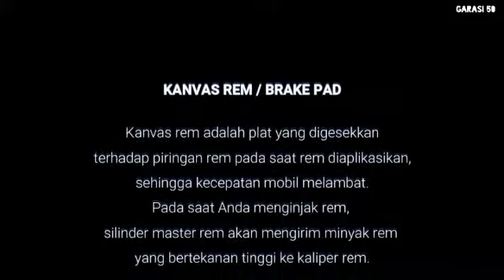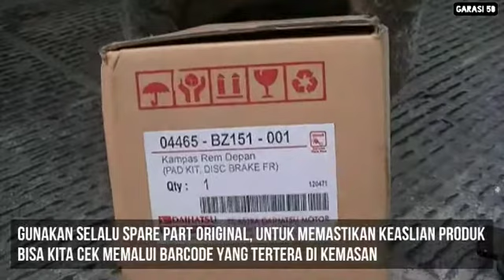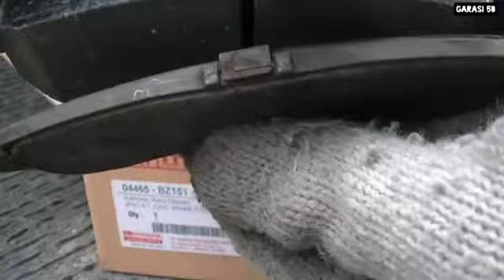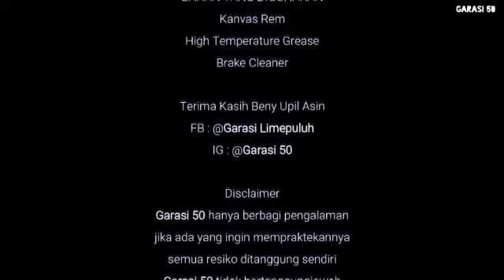How To Replace Brakepad | Cara Ganti Kanvas Rem Daihatsu Sirion Myvi